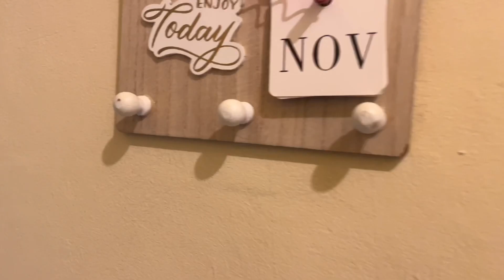MAINTENANCE VLOG |BOSS BABE NICKIE | HAIR AND NAILS 💅🏼 VLOG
Hey guys in this video I will be getting my hair and pedicure done! It’s been i while and I have a birthday celebration coming up stay tune because you guys will be coming along with me!!! OH YESSSS!!!

                   IN GOD I TRUST !!

maintenance vlog hair nails lashes,daily vloggers parody,daily vlogs with vedesh,daily vlog 72 cơm tối thôi,self care blog black woman,self care vlog philippines,self care vlog no talking,self care vlog tiktok,self care vlog asmr,daily vlog of isp aryan daily vlogs banane ka soch raha hun 🤔🤔🤔🤔,acrylic nails for beginners on yourself,beauty fashion lifestyle,maintenance vlog braids,maintenance vlog black 2023,maintenance vlog black,maintenance vlog birthday get my hair done braid my hair hair style pedicure the fit get ready with me day in the life white nails